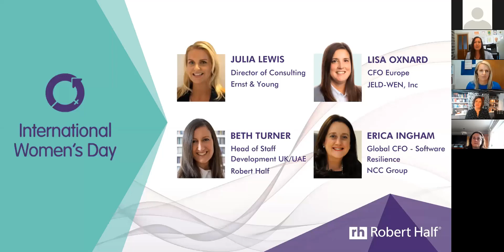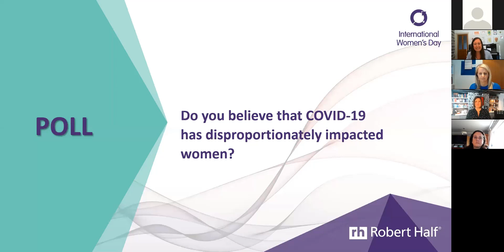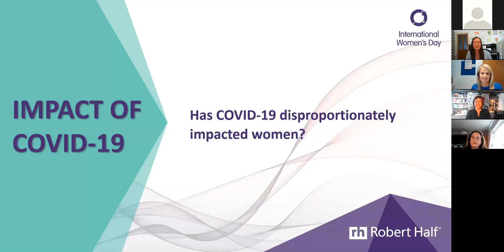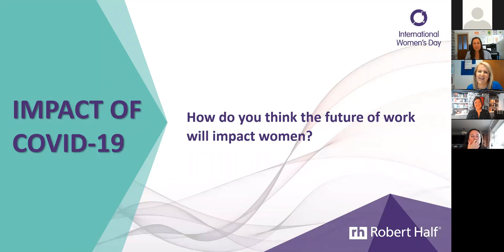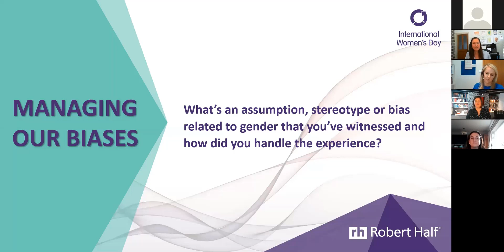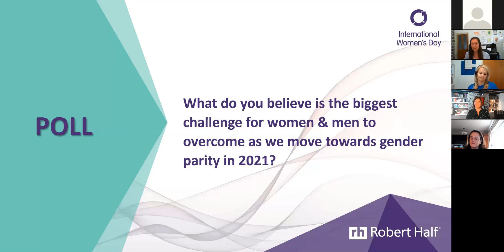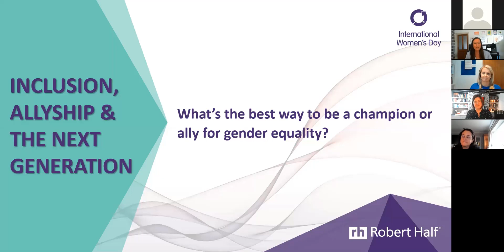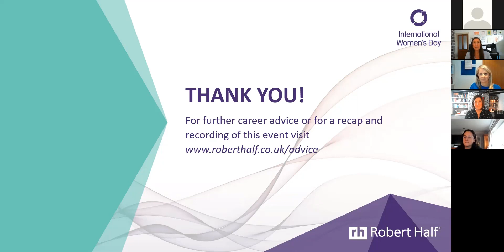International Women's Day 2021: virtual event hosted by Robert Half UK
In support of International Women’s Day and this year’s theme ‘Choose to Challenge’, Robert Half proudly hosted virtual events across the UK over the course of the week. We united panels of successful businesswomen to discuss their career triumphs and challenges and examine how gender bias and inequality affect our workplaces today.

Our impressive speakers, led by Beth Turner, Senior Manager of Staff Development at Robert Half, shared their knowledge and advice on leadership, allyship and the impact of the future of work for women – all in the wake COVID-19 and a year of working and interacting remotely.